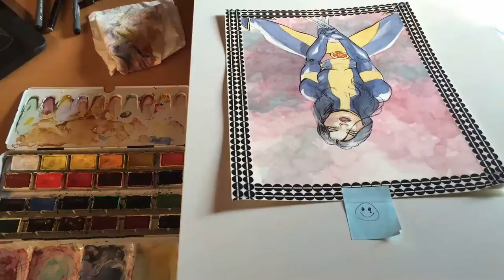All New Wolverine watercolor, WIP. Ver. 1.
Process of an All New Wolverine watercolor illustration.